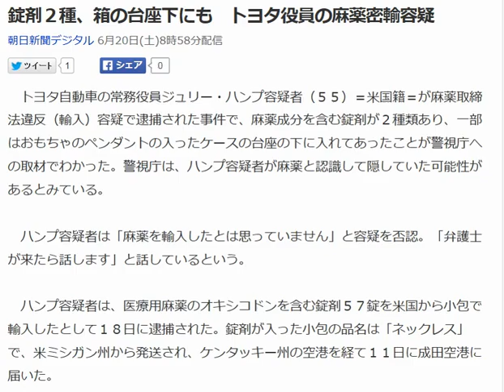錠剤２種、箱の台座下にも トヨタ役員の麻薬密輸容疑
朝日新聞デジタル 6月20日(土)8時58分配信

　トヨタ自動車の常務役員ジュリー・ハンプ容疑者（５５）＝米国籍＝が麻薬取締法違反（輸入）容疑で逮捕された事件で、麻薬成分を含む錠剤が２種類あり、一部はおもちゃのペンダントの入ったケースの台座の下に入れてあったことが警視庁への取材でわかった。警視庁は、ハンプ容疑者が麻薬と認識して隠していた可能性があるとみている。

 　ハンプ容疑者は「麻薬を輸入したとは思っていません」と容疑を否認。「弁護士が来たら話します」と話しているという。

 　ハンプ容疑者は、医療用麻薬のオキシコドンを含む錠剤５７錠を米国から小包で輸入したとして１８日に逮捕された。錠剤が入った小包の品名は「ネックレス」で、米ミシガン州から発送され、ケンタッキー州の空港を経て１１日に成田空港に届いた。